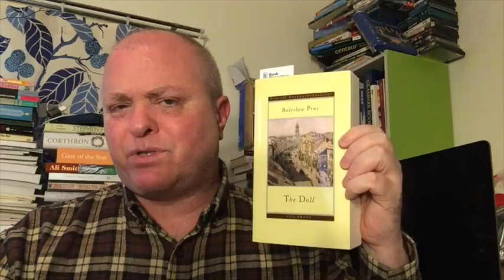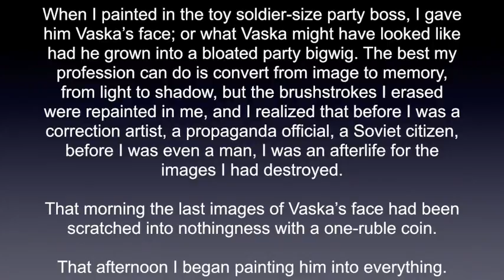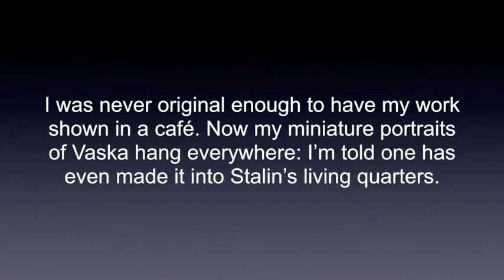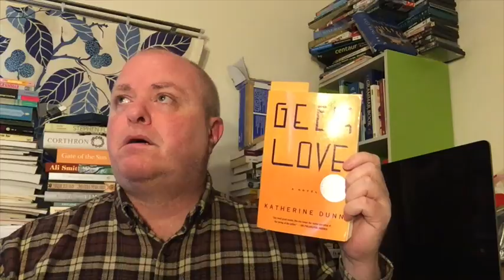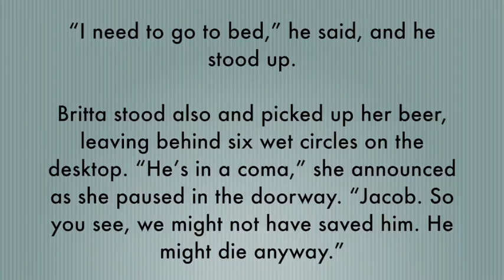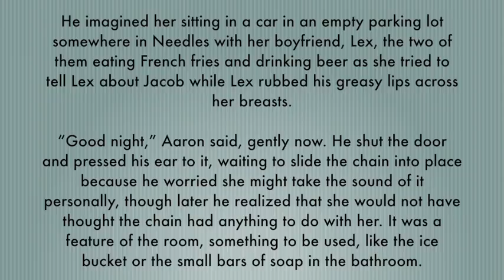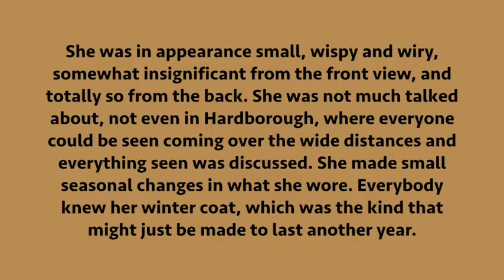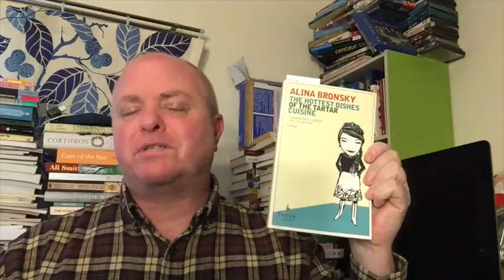I-COULDN’T-POSSIBLY-WAIT-UNTIL-FRIDAY-READS!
Tell Me How It Ends: An Essay in Forty Question - Valeria Luiselli